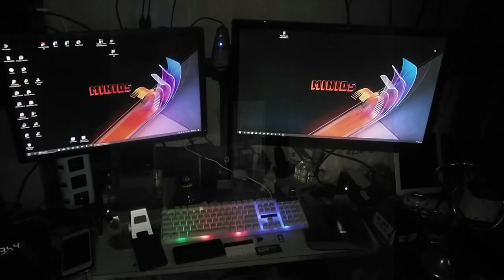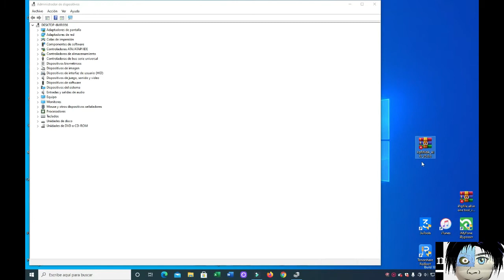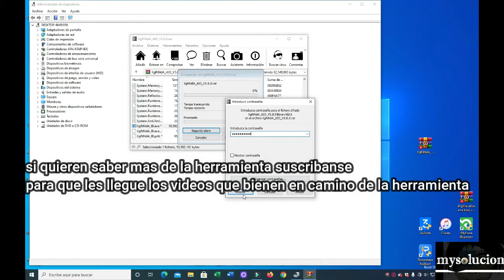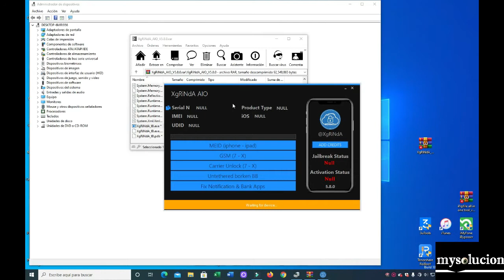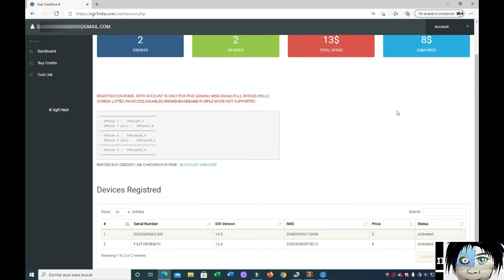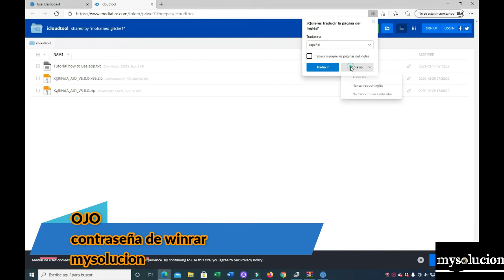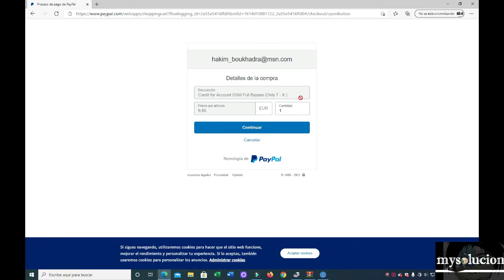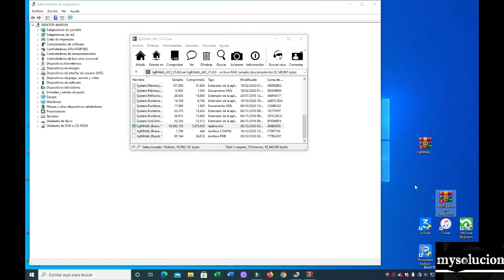XgRiNdA funciones mas registro y agregar creditos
AQUI herramienta que se usa en el video
XgRiNdA AIO V5.8.0

AQUI echa un vistazo
bypass apaga y prende iphone 6s asta X con ios 14 4 windows 10 bien explicado

AQUI como hacer Jailbreak en windows o mac

todo los iphones ios 12 5 hasta ios 14.4
bypass apaga y prende con chip y pin probado en iphone 6 normal

AQUI como hacer bypass a iphones mas viejos con esa herramienta

iphone 7 ios 14 2 bypass con windows y solucion de apk que no se abren